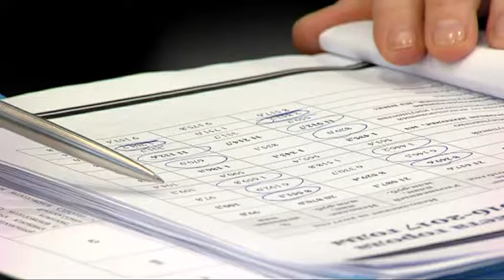Итоги исполнения бюджета Сургута